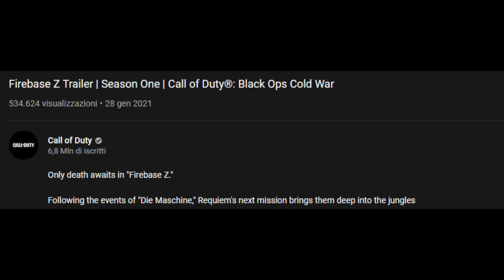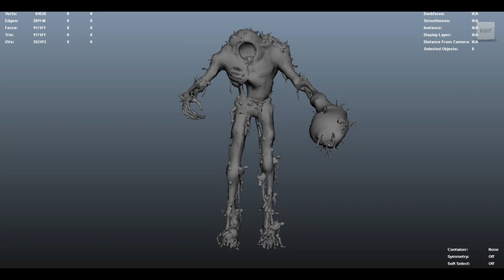Analisi Trailer Firebase Z: Boss, Zombie Pesanti, WW, Teletrasporto Etere e molto altro!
Finalmente abbiamo un trailer e tante belle cose da scoprire!